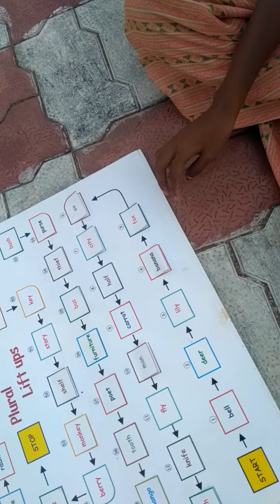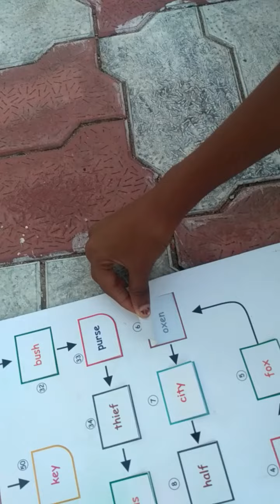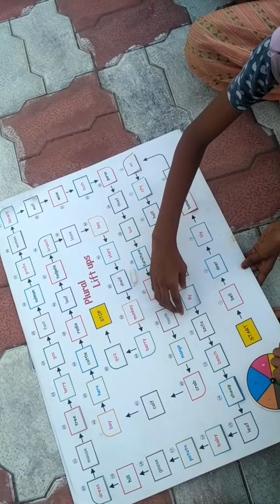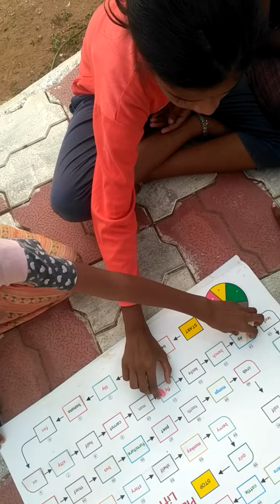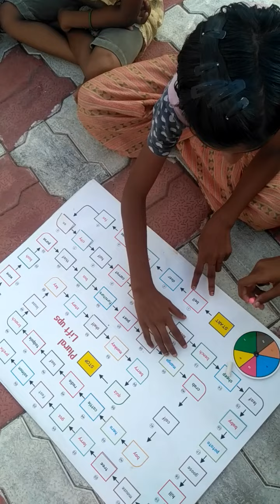ITK-PUPS, THIRUMALAINAICKENPALAYAM, COIMBATORE - 47. (ENGLISH: SINGULAR - PLURAL, Lucky No. game v1)